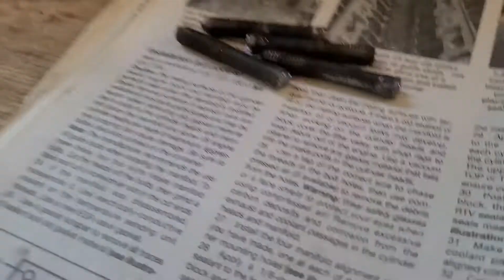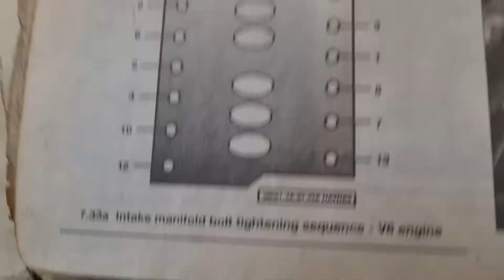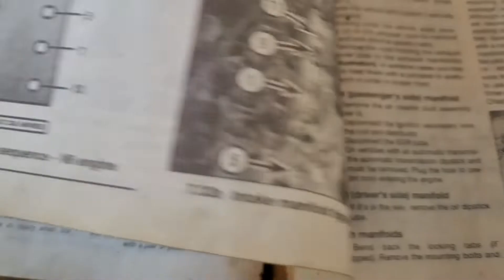Dana's Garage 96 Ford Mustang White smoke Intake gasket install PT1 Guide bolts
Thank you for supporting My channels!

Ever thought about Starting Business? But don't Know where to find Funding ? Look Here !

Looking a Trading Platform ?

Looking into the Crypto future ? You need a Wallet !

Equipment used
Torque Extension Tool Set

Kobalt 24-Volt Max-Volt 1/2-in Drive Cordless Impact Wrench

Kobalt 24-volt Max 4-in Cordless Circular Saw (Battery Not Included)
Kobalt 24 volt Impact Driver Brushless 1/4 inch (324B-03)

(2-Pack) 1/4 & 5/16 x 2" Reversible Dual-Sided Hex Chuck Driver - MSHC

Kobalt 24-Volt Max-Volt Variable Speed Cordless Reciprocating Saw (Bare Tool)

Kobalt 24-volt Max 4-Amp-Hours Lithium Power Tool Battery KB 424-03

DJI Osmo Pocket - Handheld 3-Axis Gimbal Stabilizer with integrated Camera

yes it is Pure!

Try a New Super food Drink
KA'CHAVA
Here is 15.00 off first order

ABOUT ! My videos are bases on my daily journey though life Now In my 60s and striving for the things I can't see, My main hobby is fixing things. I am not one to ask for help But to figure it out on my own GOOD or BAD Which is the point of My Vlogs . The wife and I are Animal lovers and Do anything for them. We are Dog Parents to (9) Shi Tzus's and a Manx Cat, New to the Family are two Nigerian dewrf Goats. We own/ed Fords, Chevy and Dodge Vehicals.  I am a Licensed Drone Pilot and Security Guard for Hire, owner of American Eagle Protection Service. Retired NAVY, Was a Trained Car, Jet Engine Mechanic, Military Police. Now a DIYer, My video's are not always step by step and are off the cuff. When Repairing, Use your Manuals and for Safety steps. ALWAYS BE SAFE!  If your not comfortable doing It, Pay a Professional for the Risk! The tools, parts, and products used Maybe linked,  But are not paid endorsements.